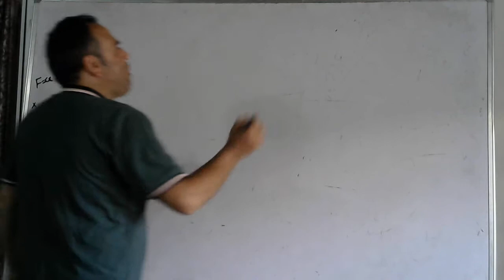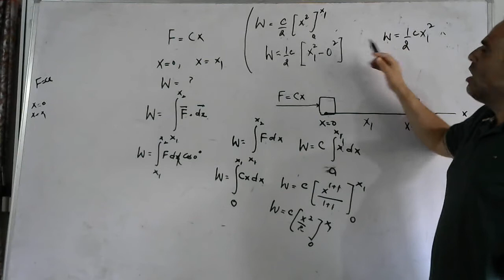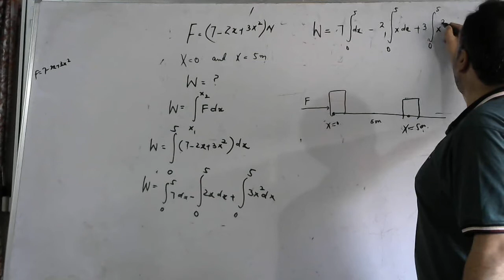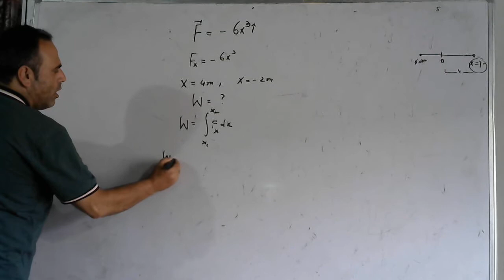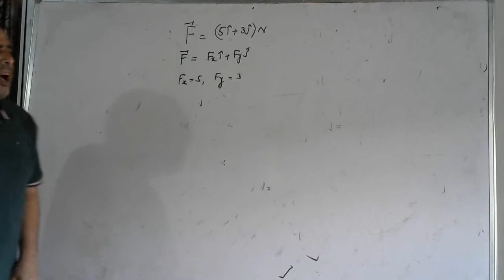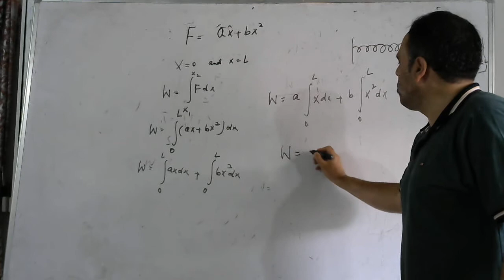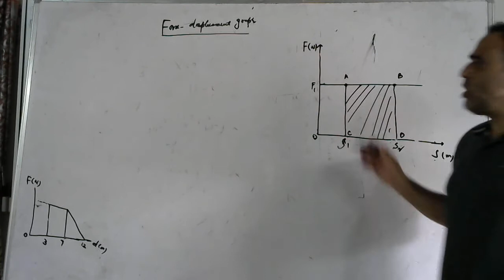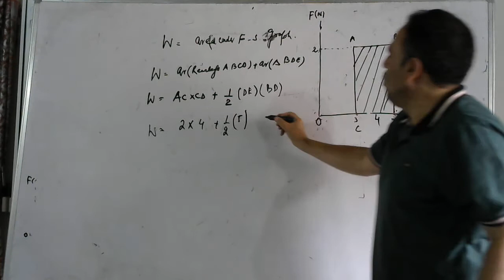NUMERICAL PROBLEMS BASED ON WORK DONE BY VARIABLE FORCE FOR CLASS 11TH AND NEET ASPIRANTS